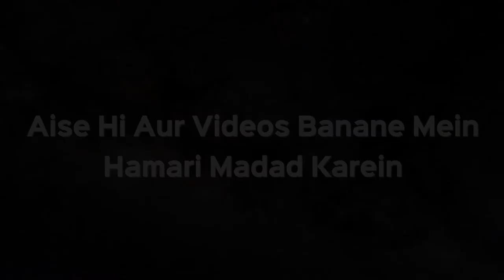Cartoon Dekhna Jayez Hai Ya Haram? | Shaikh Kifayatullah Sanabili | iPlus TV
UPI : donateilm@icici